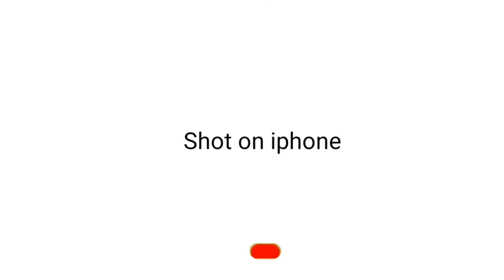shot on iphone meme #5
shot on iphone meme shorts girl
shot on iphone meme shorts
shot on iphone meme ringtone
shot on iphone meme template
shot on iphone meme 18 plus
iphone memes shorts
iphone memes 18 plus
iphone memes tamil
iphone memes short ringtone
iphone memes indian
iphone memes shorts anime
iphone memes hindi
iphone memes try not to laugh
iphone memes 2022
iphone memes luca
memes iphone 14
memes iphone shots
memes iphone 13
memes iphone on discord
memes iphone on internet
meme iphone ringtone
meme iphone 7 plus
meme iphone 13 14 15
meme iphone vs android
meme iphone vs nokia
shot on iphone meme 30 sec
shot on iphone meme 30 minutes
Shot on iphone original ad
Shot on iphone song
Shot on iphone ad
Shot on iphone meme original
shot on iphone original on iphone meme original
shot on iphone meme by linda h
hot on iphone meme grandma vr

infringing